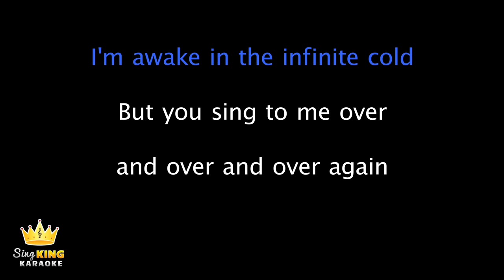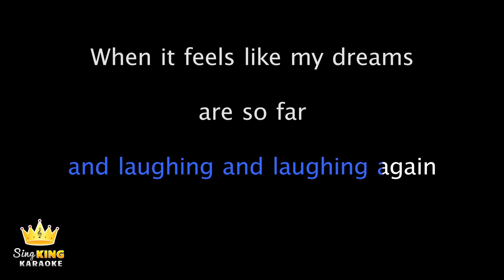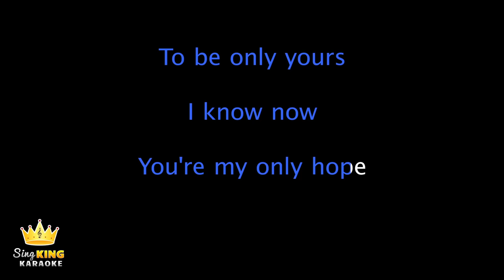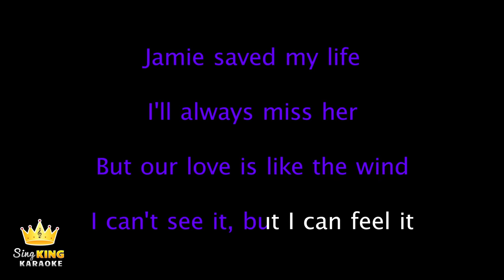Mandy Moore - Only Hope (Karaoke Version)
Karaoke sing along of “Only Hope” from "A Walk To Remember" by Mandy Moore from Sing King Karaoke